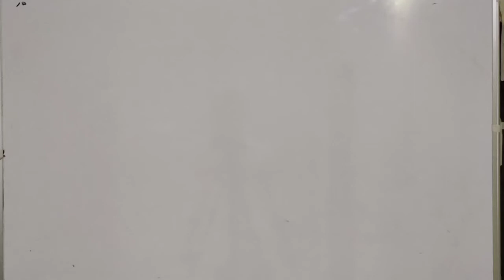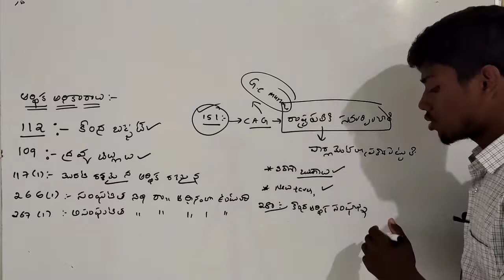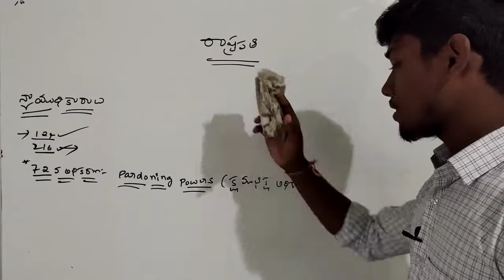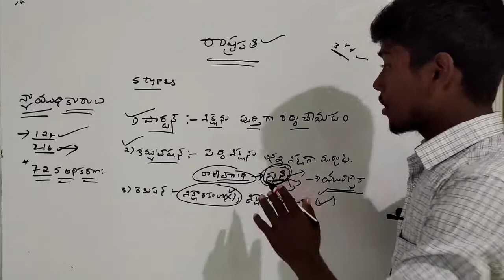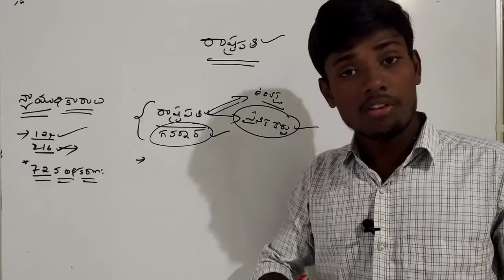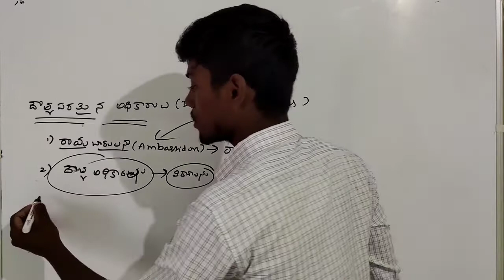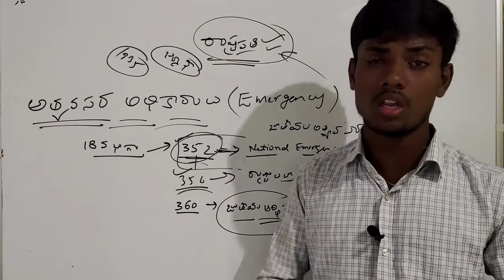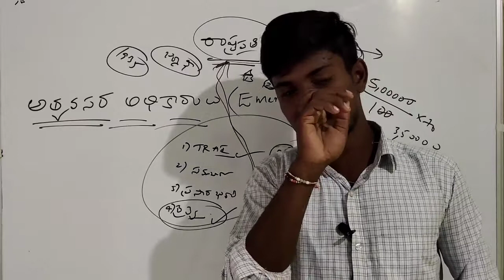PRESIDENT OF INDIA PART 05 // POLITY CLASSES IN TELUGU